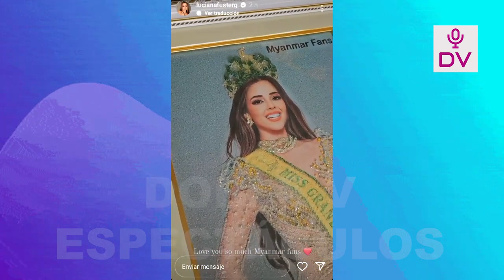LU Y EL LUJOSO CUADRO A RELIEVE QUE LE REGALARON Y REVELA SU APRETADA AGENDA “ESTARE EN TELEMUNDO”